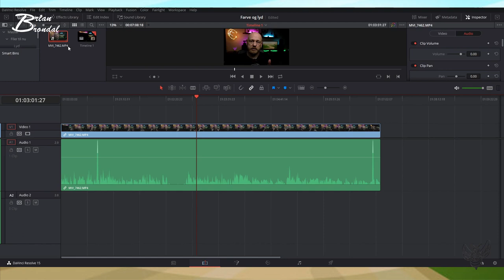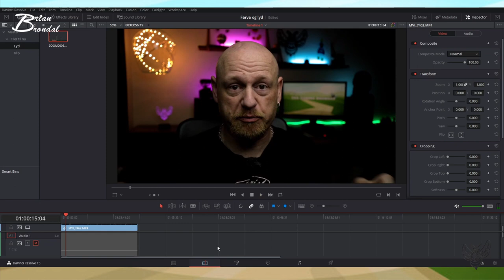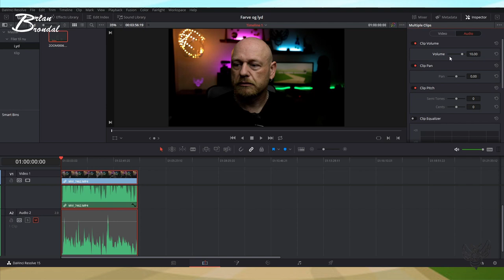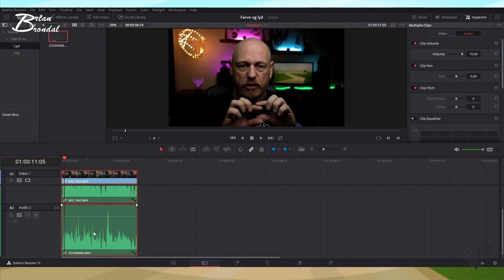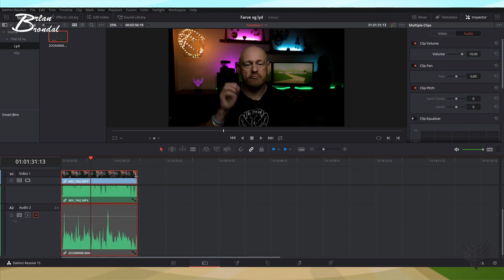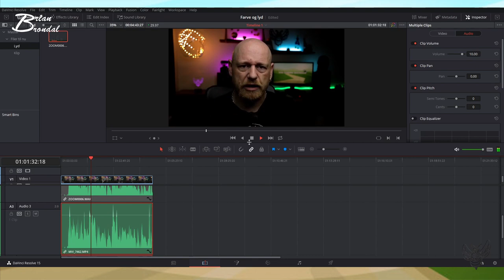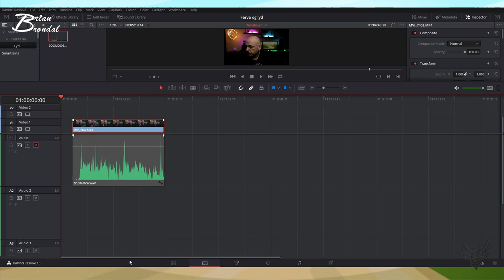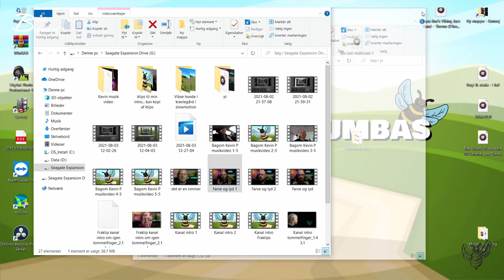Hvad kan davince resolve egentligt 3 - 4